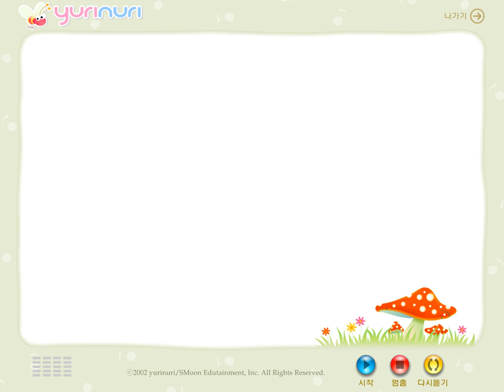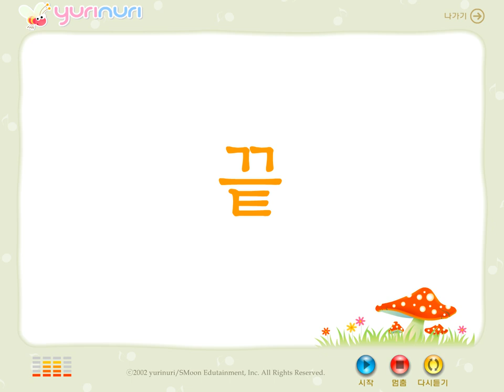[ 영어동요 ] Said the Mother